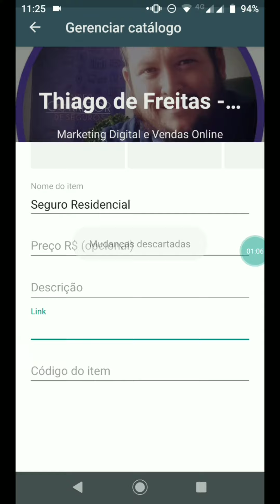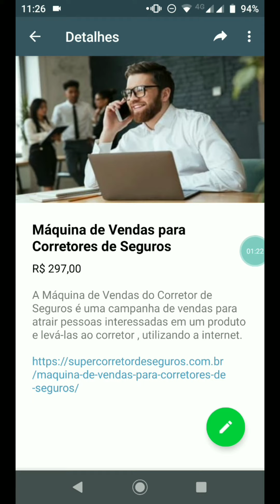Função no Whatsapp para te ajudar a divulgar e vender seus produtos.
Confira o video e aplique!